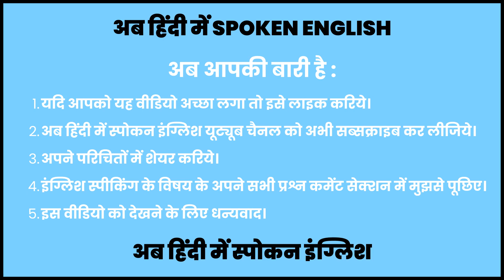Designation meaning in Hindi | Designation ka matlab kya hota hai